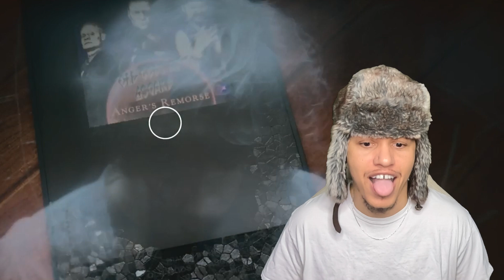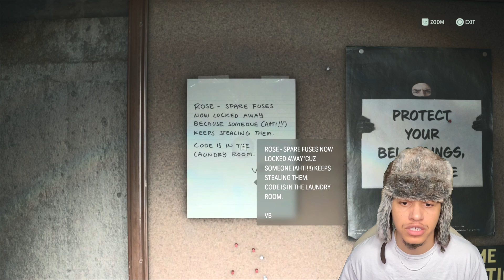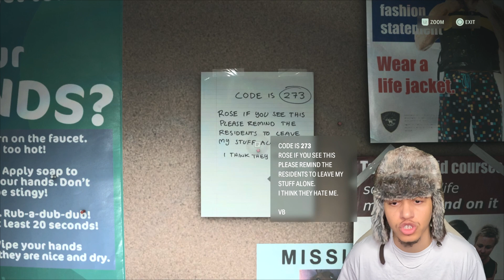OLD PEOPLE!!! | Chapter 9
Thanks for checking out this gameplay walkthrough of Alan Wake 2 on the PlayStation 5.

PS5 Alan Wake 2 Walkthrough Gameplay Part 9 includes a Review, Full Gameplay and Story Chapter 8 for PlayStation 5 (PS5), Xbox Series X/S and PC.